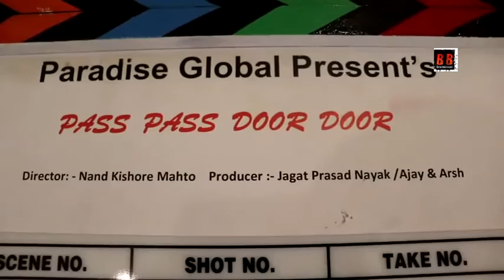Shoot Serial Family Drama Pass Pass Door Door Pilot Episode On Set